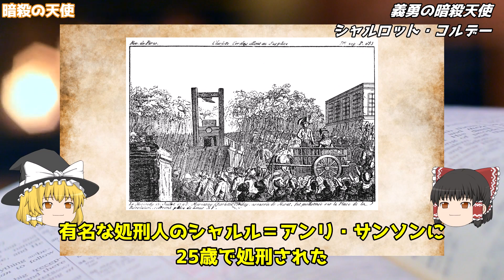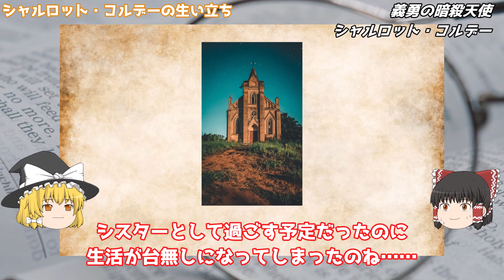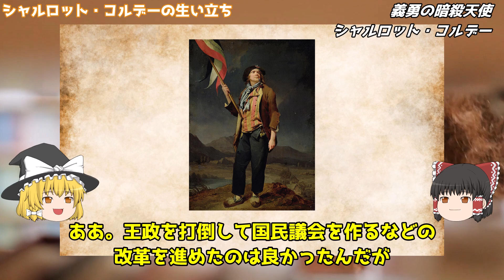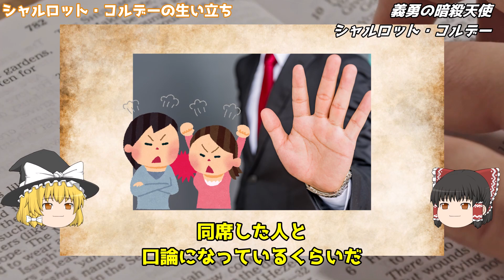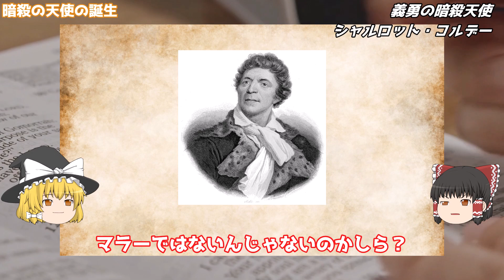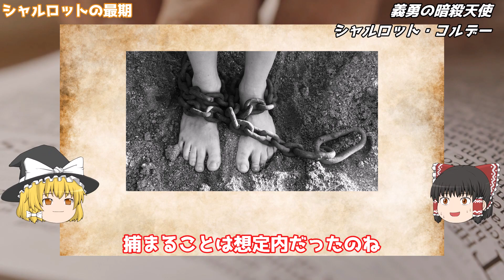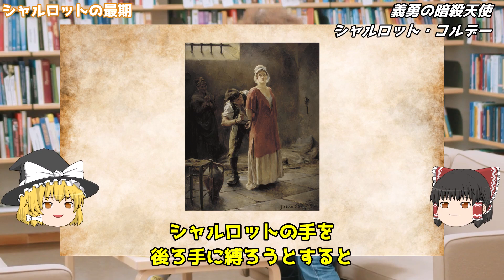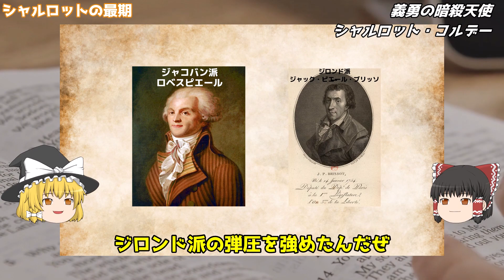【天使か悪魔か】フランス革命で散ったシャルロット・コルデー。誰もが見惚れた伝説と言われる最期とは？【世界史】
家系図で読み解く世界史 ヨーロッパを変えた結婚と離婚

【フランス革命の怪物ロベス・ピエール】当初は死刑反対!?なにが彼を恐怖政治に走らせたのか【世界史】

■過去動画

【ベルばらシリーズ】「黒い騎士」のモデル・デムーラン！革命に儚く散った夫婦愛【世界史】

【フランス革命に散ったルイ16世】慈悲深い賢王か？愚鈍な王か？功罪の全てを解説【世界史】

伝説の死刑執行人が同情するほどの最後を迎えたフランス公妾貴婦人デュ・バリー【ベルサイユのばら】

【強欲】贅の限りを尽くし過ぎて恨みを買い悲劇的な最期を迎えた中世ヨーロッパ三悪女【世界史】